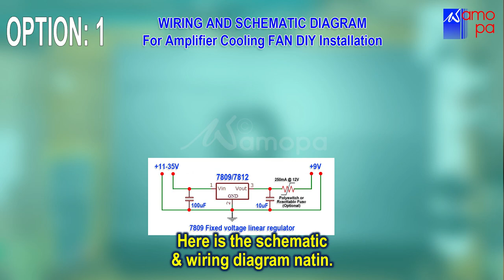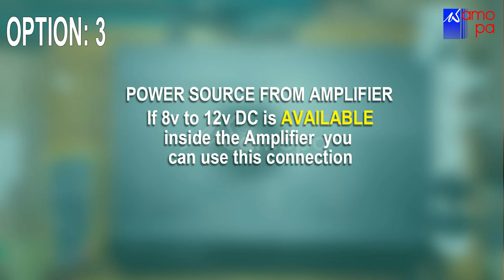Cool Down Your Amp | Cooling Fan DIY Installation | Don't Fry your Amp | Iwasang Uminit Ang Amp Nyo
More and more video tutorials to come.